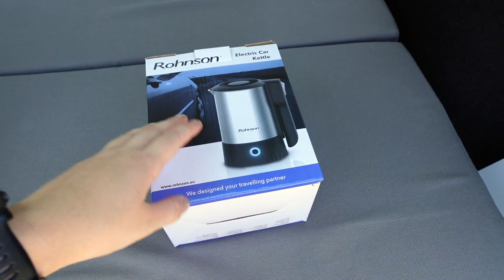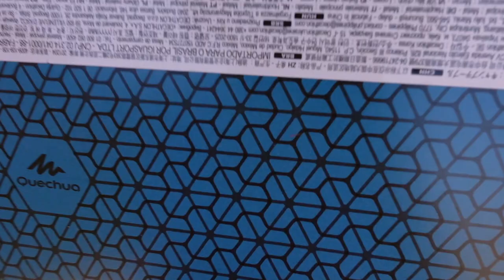Předělávám si auto ? Povídání ? Nová série ? || Klárka Autem #1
Ahoooj :)
Předem se omlouvám za svoje chyby. Rozhodla jsem se že začnu novou sérii o cestovních videích a o mém autě. Po roce čekání už mužů řídit a cestovat. Rozhodla jsem se že si předělám auto tak abych mohla cestovat autem. V tomhle prvním videu vám ukážu co mám v plánu, co jsem si už koupila atd. Doufám že se vám nová série bude líbit a že to budete chtít sledovat :) ohledně videa, doufám že vás video pobavilo a uvidíme se příště. :)
Moje sociální sítě ? :
Čím jsem natočila tohle video ? :
- Sony ZV1